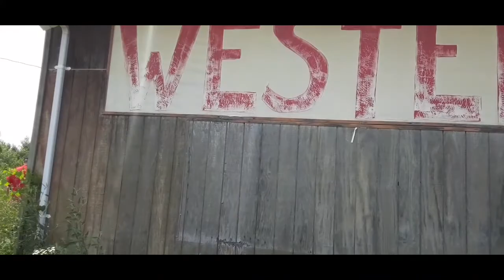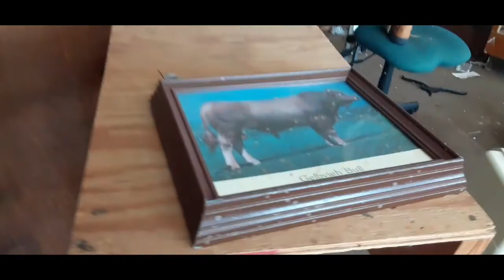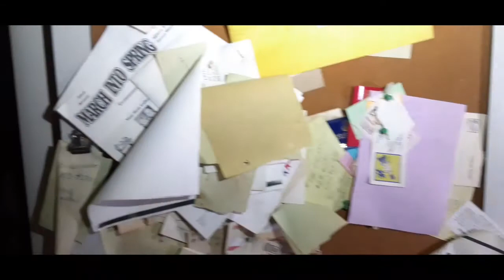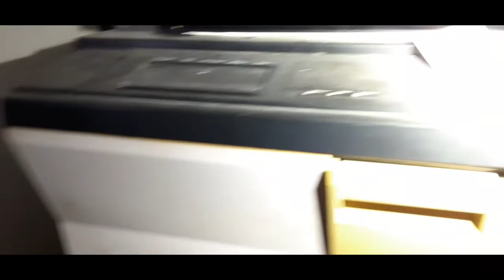Lazy J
Abandoned store

Exploring with Bonnie
P.O . Box 681
Fostoria, Ohio 44830